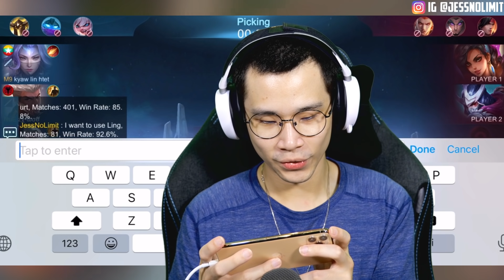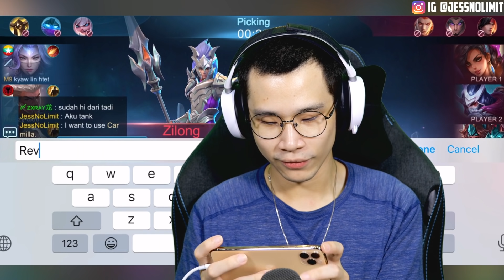Main Pake Skin Terbaru Carmilla Lawan Pacar Sendiri - Mobile Legends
Di video kali ini Jess No Limit akan review skin terbaru dari hero Carmilla nih guys! Wah kok waktu review skin ini malah ketemu pacar? Kira-kira gimana yah keseruan video kali ini?

partnership@jnl-ads[.]com